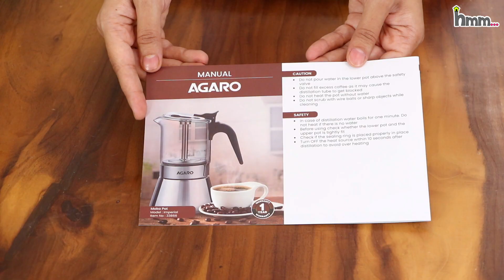Make Great Espresso at Home | Affordable Espresso Maker | AGARO Imperial Moka Pot Review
The AGARO Imperial Moka Pot is a simple and elegant device that lets you brew rich and aromatic espresso at home. It has a stainless steel body and a heat-resistant handle that make it easy to use and durable. You can use it on a gas stove or on an induction cooktop, depending on your preference. The AGARO Imperial Moka Pot is a great way to enjoy the authentic taste of Italian coffee without spending a fortune.

*AGARO Grand Electric Goose Neck Kettle, 800 ml:*

VIDEO CHAPTERS:
00:00 - Intro
00:36 - AGARO Imperial Moka Pot - Product Details
02:27 - AGARO Imperial Moka Pot - Demonstration
04:28 - AGARO Imperial Moka Pot - Cleaning